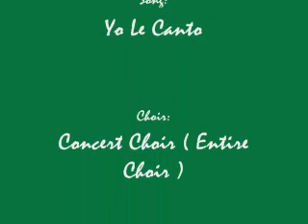Yo le Canto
The White Station Middle School Choir sings Yo le Canto under the conduction of Mr. Amon Eady.